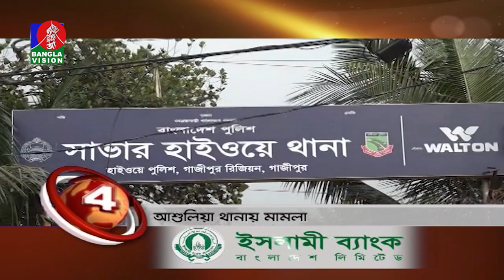BANGLAVISION NEWS TOP TEN | 01 PM | 29_May_2021